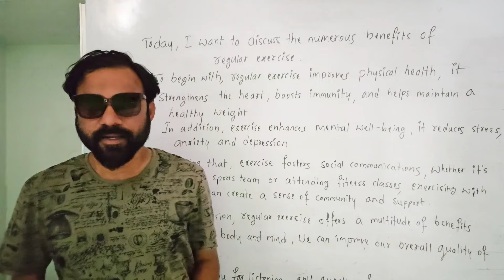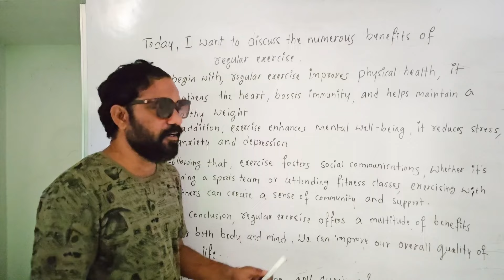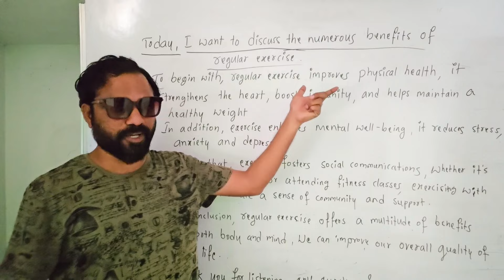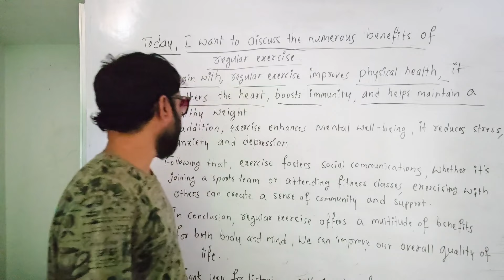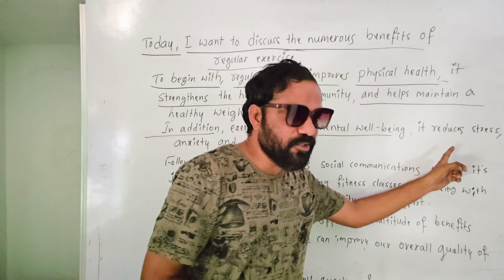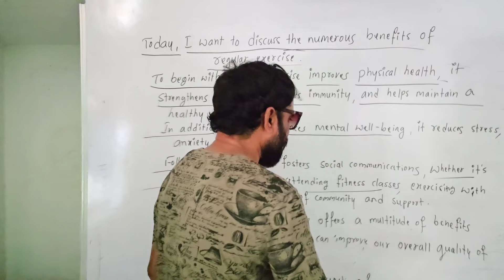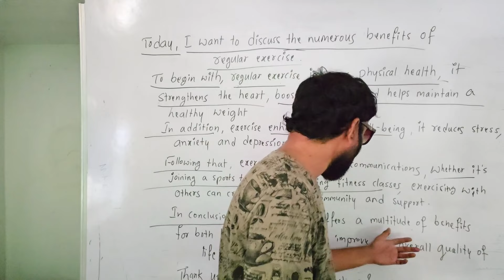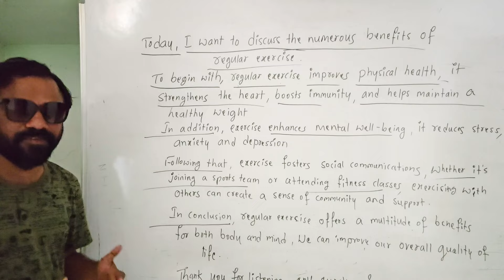Easy Tips for Effective Presentation | Excellent Communication Skills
This class is all about presentation skills.
this class will help the students to present their presentation in an effective and effortless manner